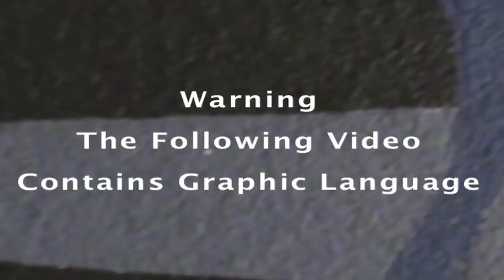YouTube Suspending Channels!?!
My views on YouTube Suspending channels!
peaceouTy!

TAMMpON